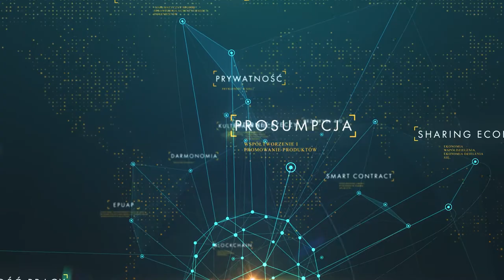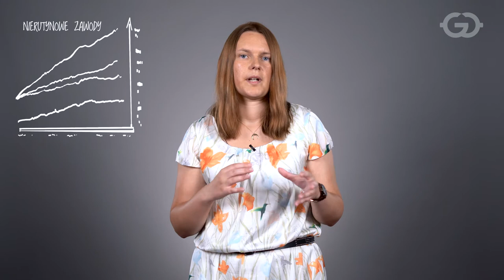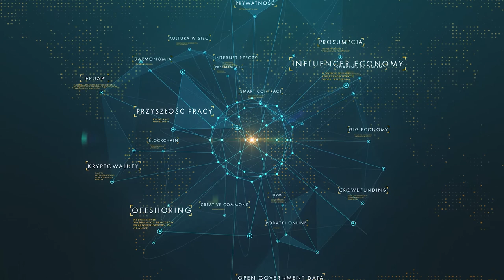Przyszłość pracy: co będziemy robić za 5, 10 lub 20 lat?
Automatyzacja wielu obszarów przedsiębiorczości sprawia, że praca powoli staje się dobrem rzadkim. Jak zagwarantować sobie zatem miejsce pracy? Najlepszym pomysłem jest wymyślić sobie nowy zawód. Zagwarantujesz sobie w ten sposób, przynajmniej na początku, niewielką konkurencję. A jak się do tego zabrać? Podajemy przepis...

O przyszłości pracy opowiada doktorantka SGH, Weronika Muszyńska na podstawie scenariusza dr. Radosława Malika, SGH.